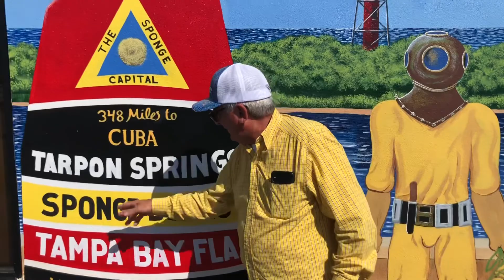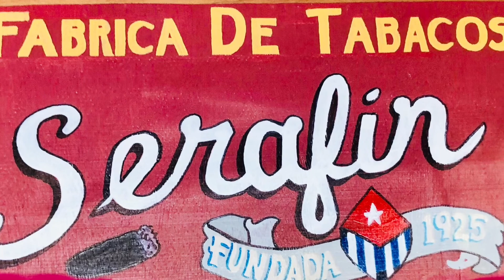Interview with Cuban musician Jorge Castro (Entrevista a músico Cubano Jorge Castro)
Una entrevista con el músico Cubano Jorge Castro
An interview with famous Cuban musician Jorge Castro